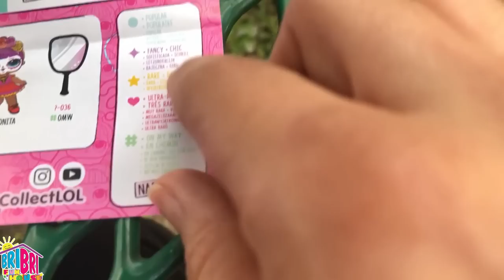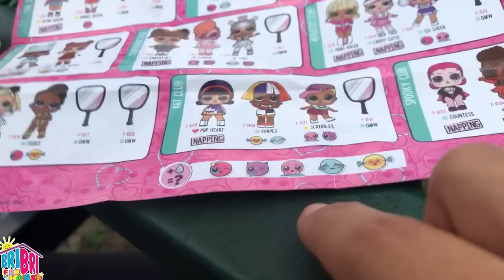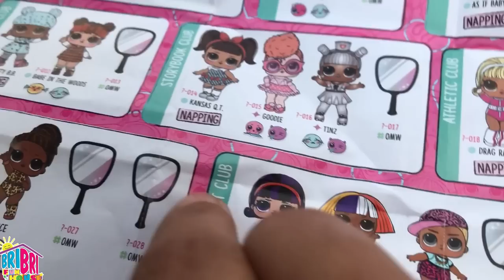LOL Surprise Underwraps Wave 2 Scavenger Hunt at the Park!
Which LOL Surprise Underwraps Doll will I unbox? Join me on a Fun Scavenger Hunt at the Park for the NEW LOL Surprise Underwraps Series 4 Wave 2!

I Spy with my Little Eyes an LOL Surprise Underwraps Doll in the Park! Come along on this FUN LOL Surprise EYE SPY Scavenger Hunt AT THE PARK with me!

Watch my mom hide the LOL Surprise Underwraps Wave 2 Doll in the park for me to find in this Fun Scavenger Hunt. Which doll did I get? Watch until the end to find out and see all the other LOL Surprise Underwraps Dolls in the Series 4 Wave 2 by MGA.

Do you have a toy or kid product you want reviewed and promoted. We would love to collaborate with you!